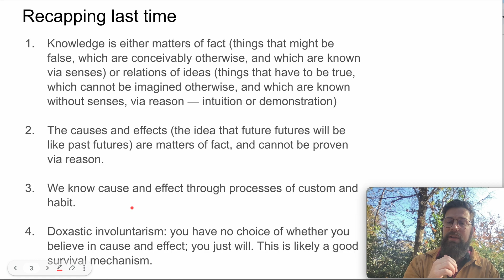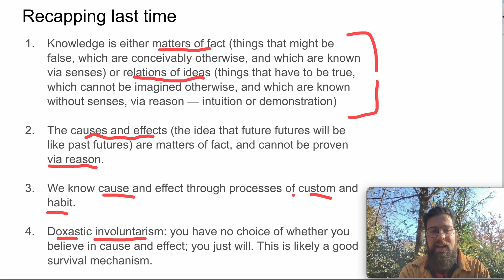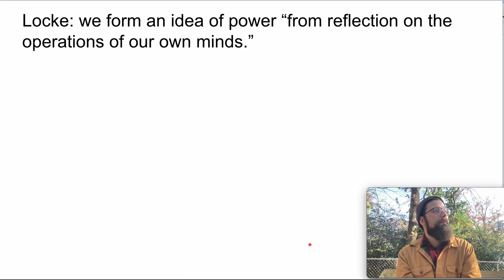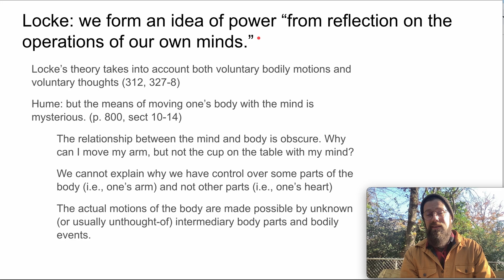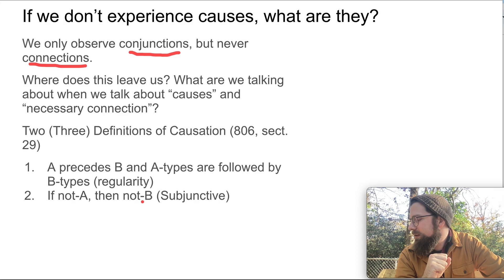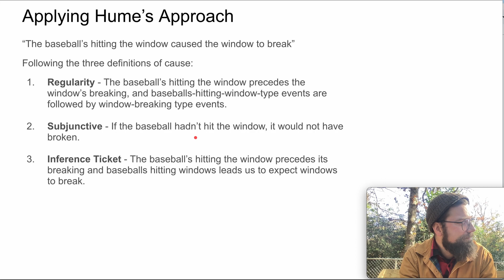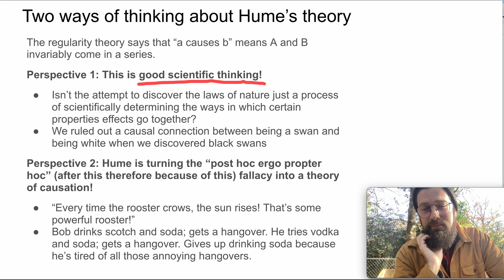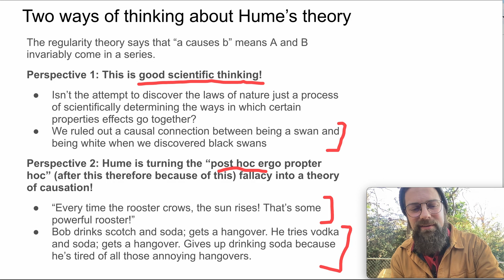Hume on Power and Necessary Connections (Enquiry Chapter 7)